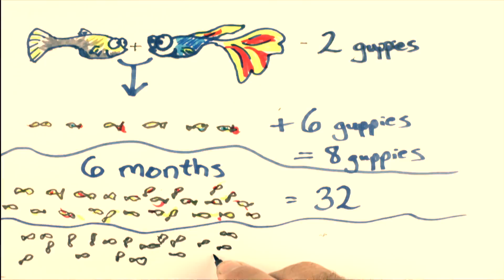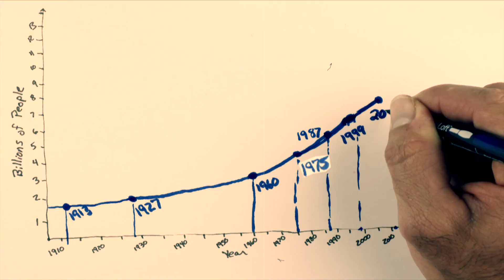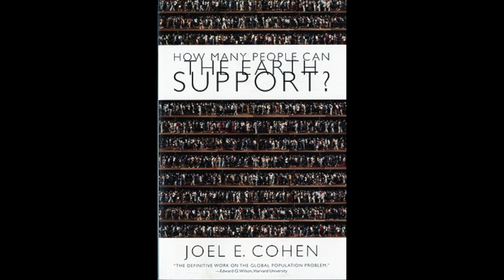When will we run out of space? Human Population Growth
So, how many people is too many people? To get a feel for human population growth, we introduce it quickly with an example from fish tank - the guppies.

This video is far from a complete video on human population growth. It should serve as an introduction though and allow us to create other videos on more specific areas of human populations.